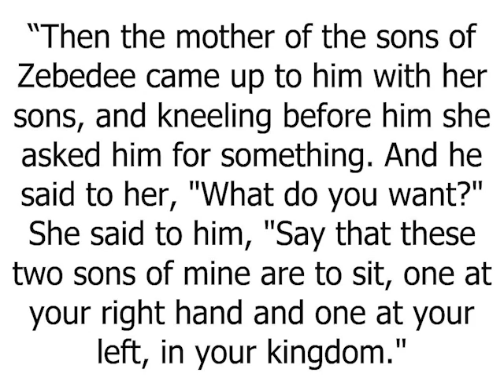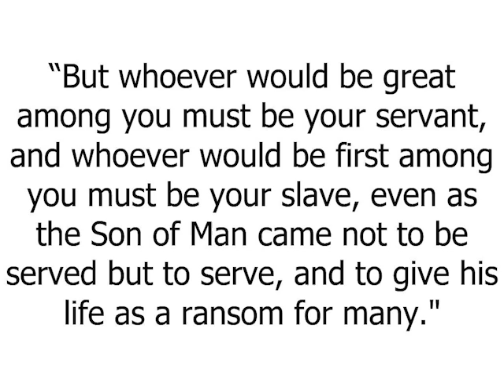Sermon 01.24.2021 | Sent to Serve | Beautiful Savior Lutheran Church | Plymouth, MN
This is the third Sunday after the Epiphany! We are also celebrating National Lutheran Schools Week!

Today’s Theme: Sent to Serve

Gospel Reading: Mark 1:14-20 (English Standard Version)

Preaching Minister: Pastor Joe Behnke

Make a Difference Opportunities
Robbinsdale Women’s Center Baby Shower
Operation Make a Difference

Ways to Give:
Online by visiting this webpage: